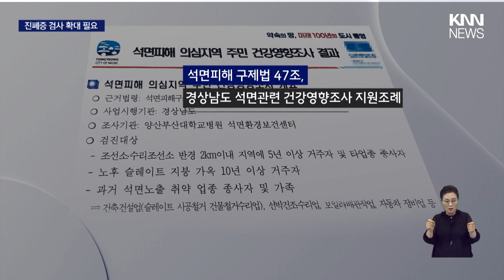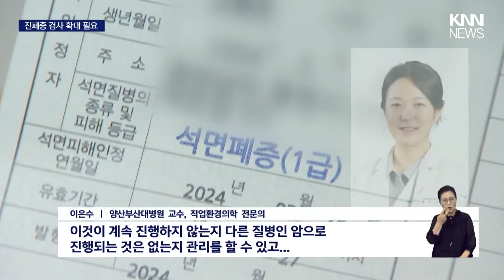조선소 인근 마을 주민들의 석면피해, 검진 대폭 확대 필요 / KNN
KNN은 통영의 조선소 인근 마을에서 석면 피해 환자가 급증했다는 소식 전해드리고 있습니다.

 / knn.news